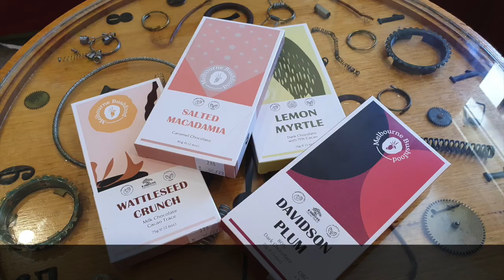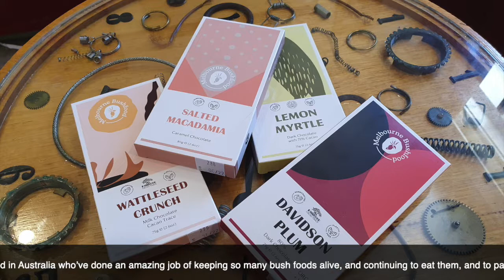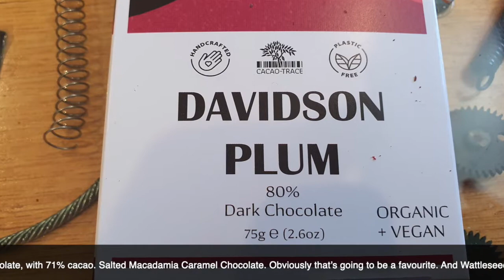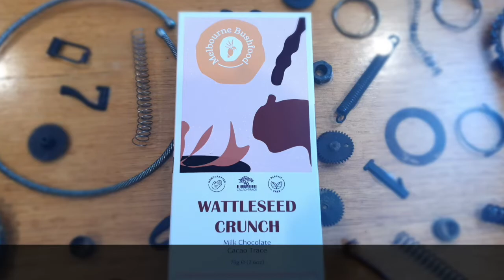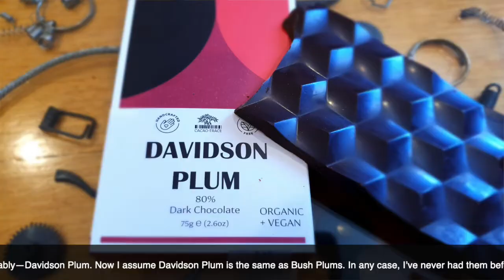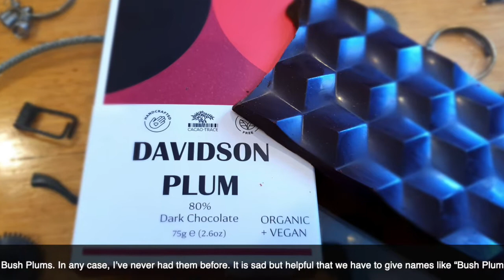Aspergirl Adventures: Melbourne Bushfood's Chocolate Packs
Want to explore the world from home? Try Australian bush foods!
Here are some places you can buy bush food and products from Traditional Owners for your own edible adventure!